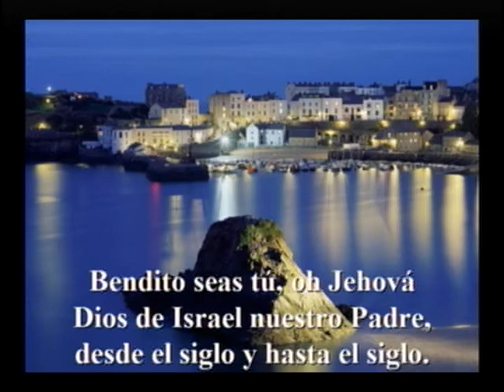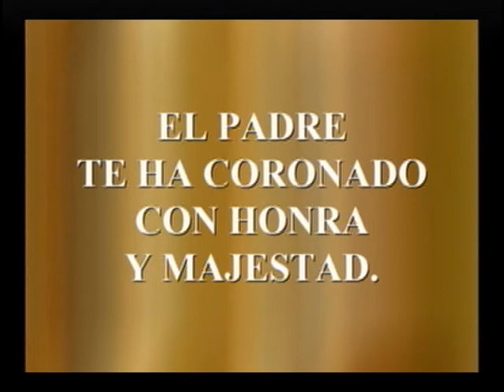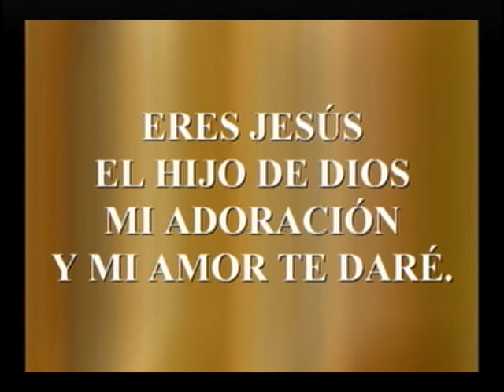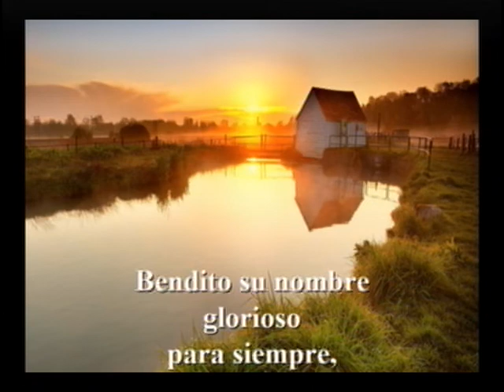Eres Bendito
Eres bendito, oh! Jesucristo, con gloria y poder volverás vestido de rey
Tú eres santo puro y sin mancha toda la creación y cada nación te cantará.

Jaime Murrell.